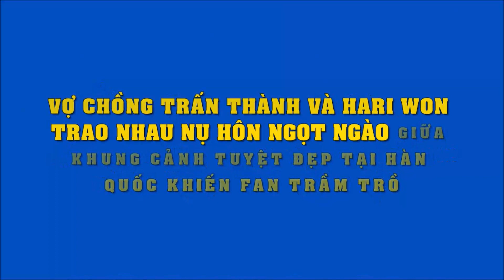Vợ chồng Trấn Thành và Hari Won trao nhau nụ hôn ngọt ngào giữa khung cảnh tuyệt đẹp tại Hàn Quốc